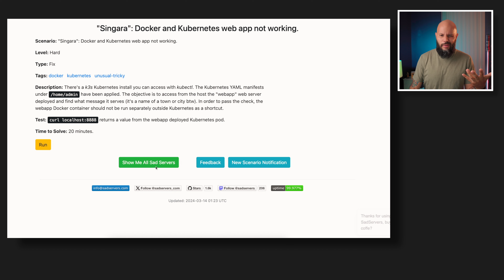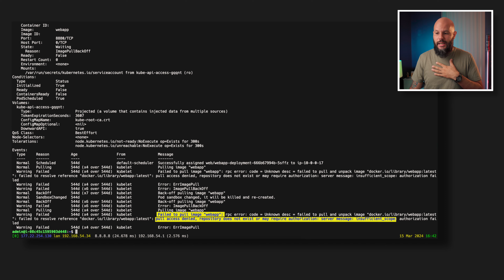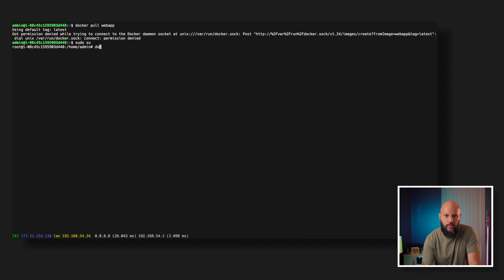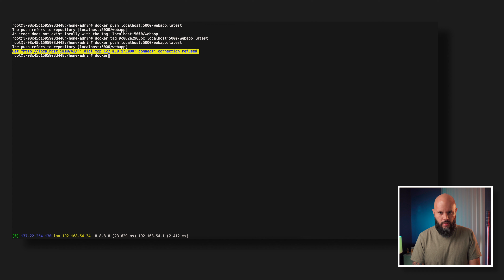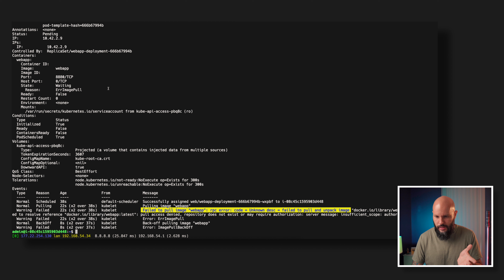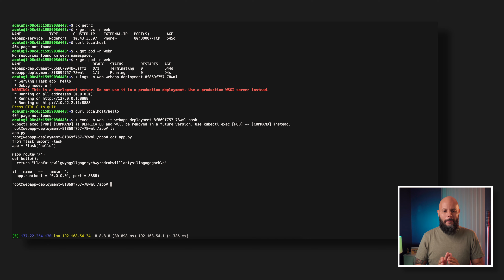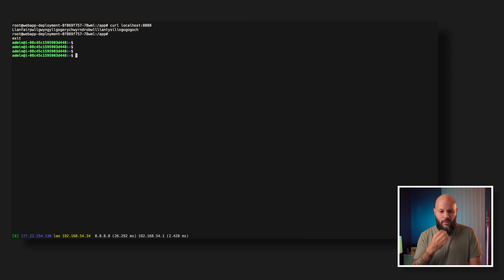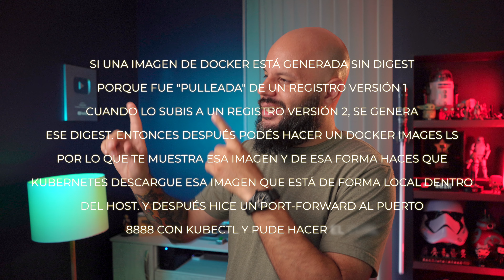SADSERVERS / Singara - Errores con Kubernetes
Hoy intento resolver este desafío que involucra una imagen de Docker que no funciona en mi cluster Kubernetes. Aprendo cómo funcionan los digest en Docker.

Micrófono: Rode VideoMic NTG
Cámara: Sony A7 Mark III
Lente: Sony 28-70mm 3.5
Laptop: Macbook Pro 16'' 2019